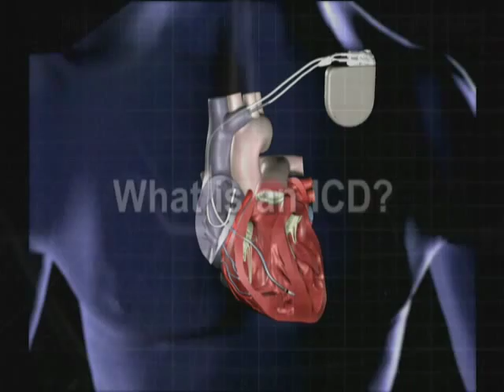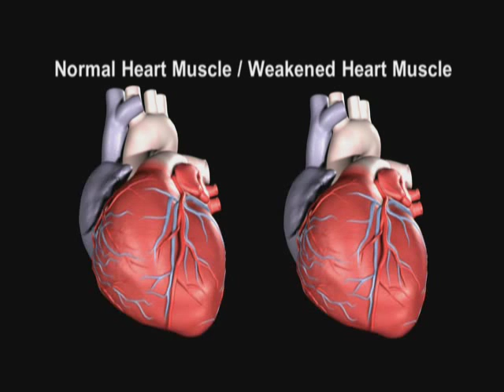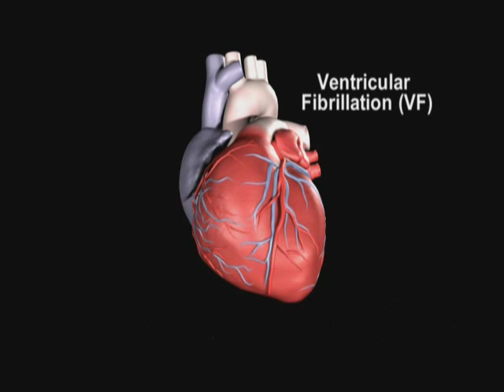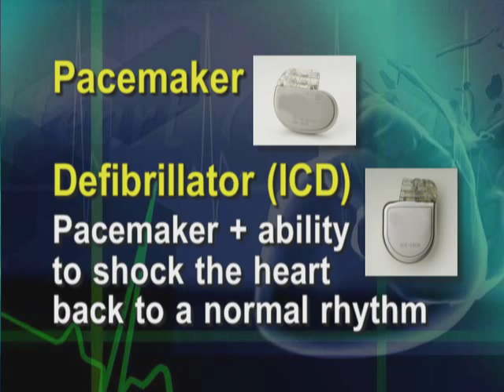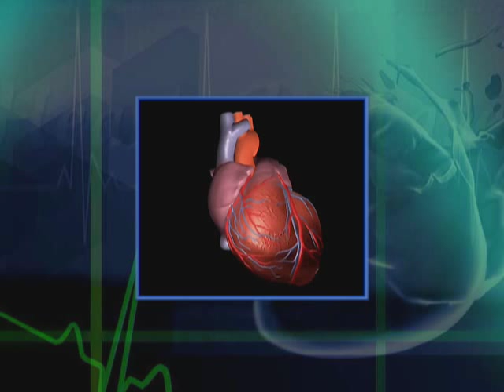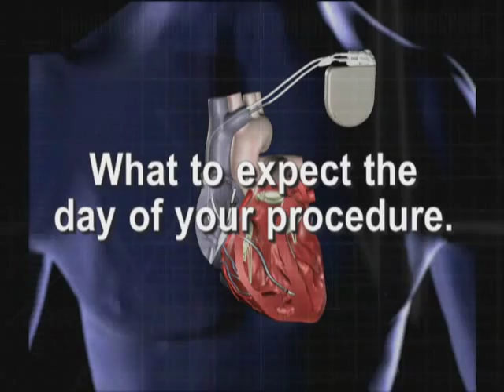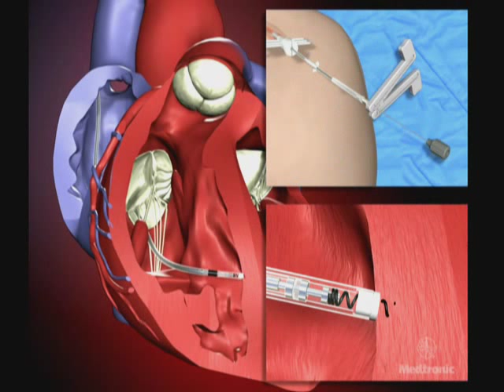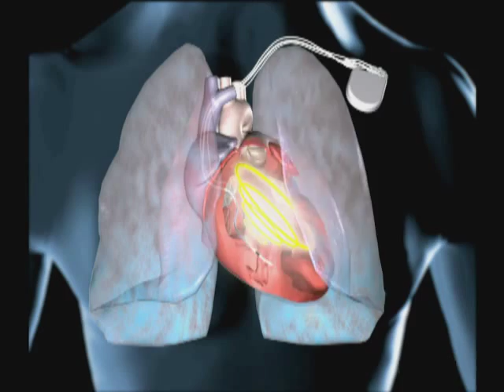Defibrillator Educational Video, Part 1 - Fletcher Allen Health Care, Vermont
- Daniel Lustgarten, M.D., Ph.D, Fletcher Allen/UVM cardiologist, explains what to expect before, during and after the implantation of a cardiac defibrillator. As a university hospital, Fletcher Allen's team of more than 20 cardiologists and heart surgeons are providing nationally recognized treatment that is virtually unsurpassed -- from prevention to cardiac catheterization, from heart rhythm disorders to bypass surgery.